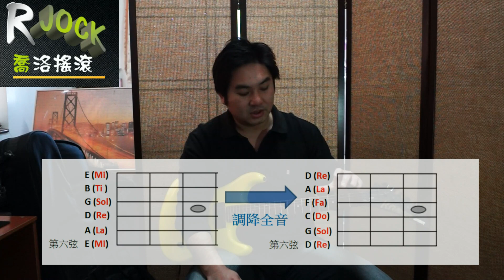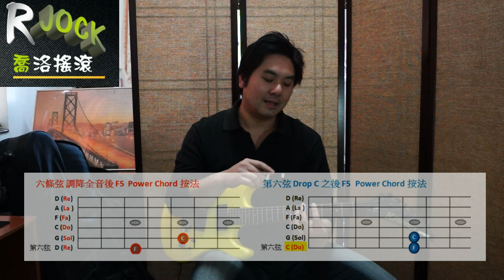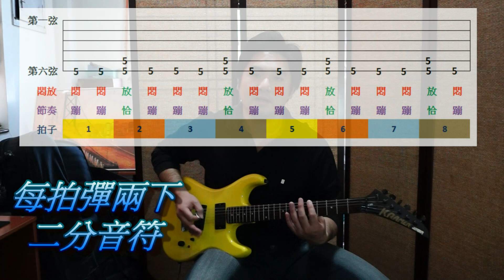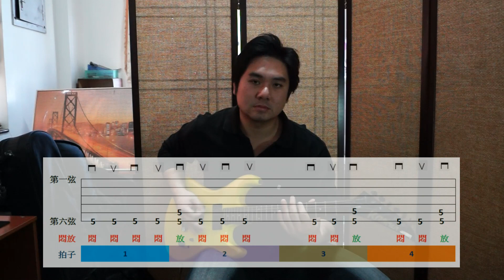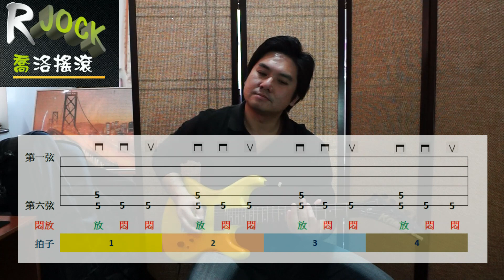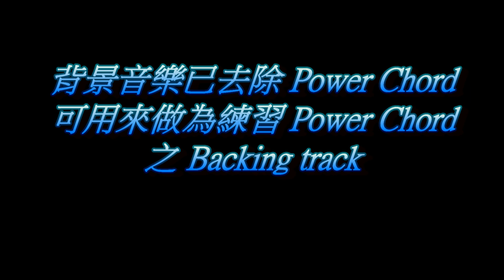電吉他教學_喬洛搖滾_削蘋果-Power Chord 示範教學_Lesson 19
剛剛發布的搞笑改編 "削蘋果" ，裡面一共用了
三種不同節奏型態的 Power Chord , 這一堂課
我們來實際練習怎麼刷這三種 Power Chord 節奏。